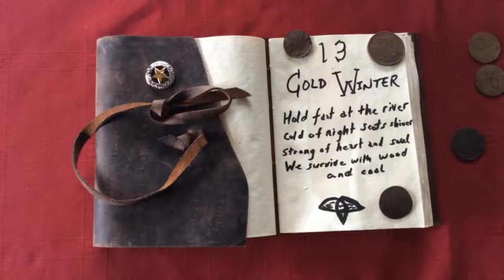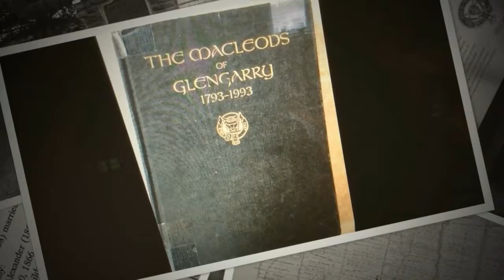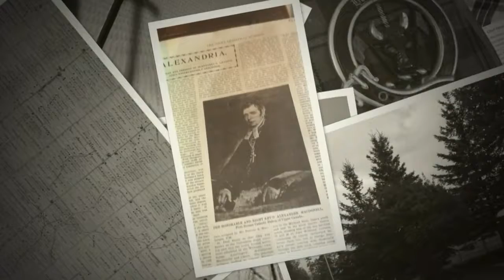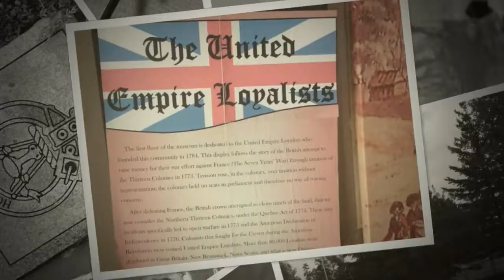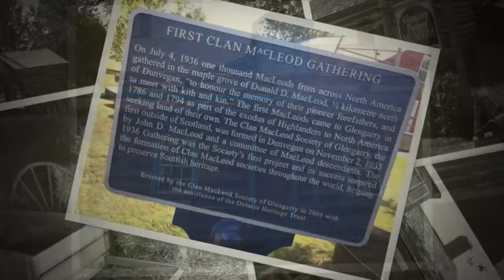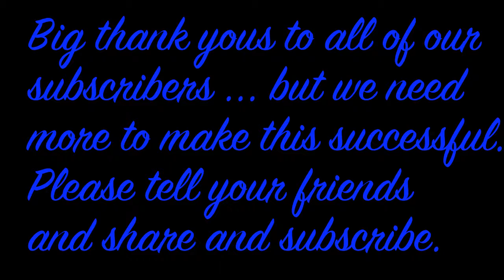Mystery Secret Searchers Episode 17 Cold Winter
It must have been really hard to live in a new land but that is what the new Scottish migrants had to do in Glengarry in the late 1700's.  Could the cursed heirloom of the MacLeods played a factor? Soon to be available as an e-book to subscribers - watch for the Secret Code soon to be available on the website!